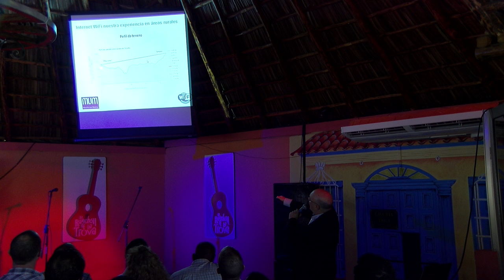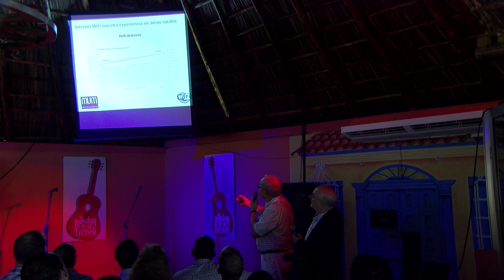CU16: Internet installations in Rural part of Portugal and in Guine Bissau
Internet installations in Rural part of Portugal and in Guine Bissau with MikroTik equipments by Carlos Almeida (Wifiantenas, Portugal)